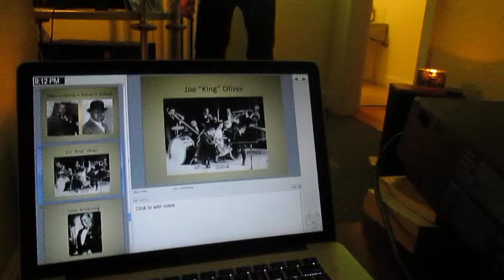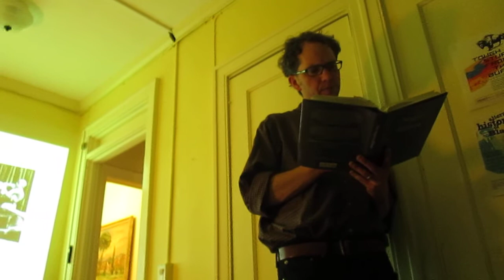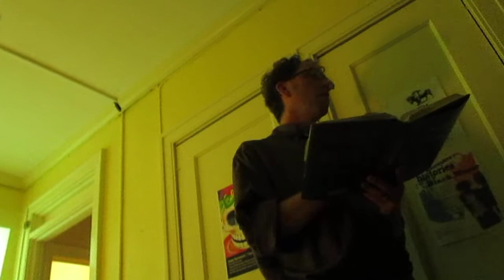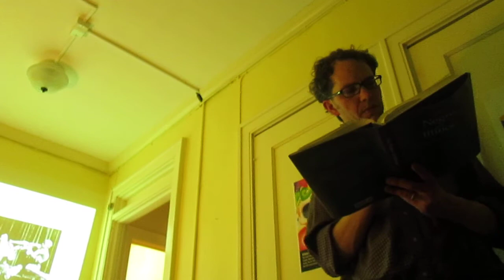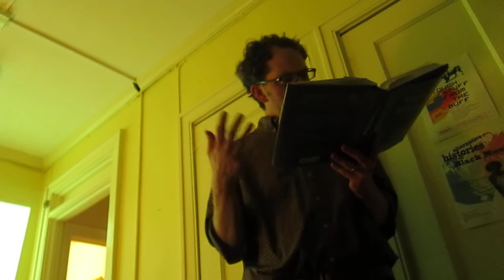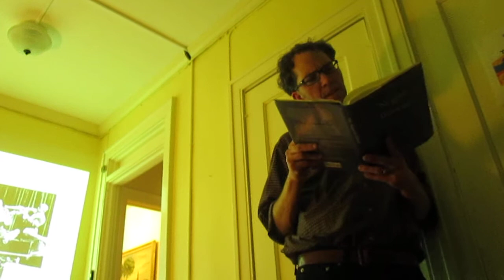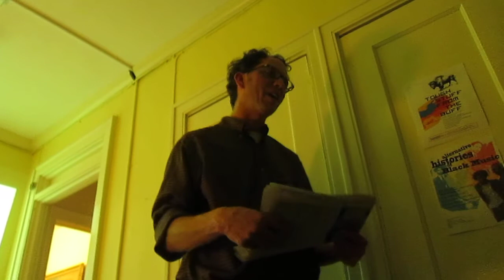Brian Dolinar discusses Joe "King" Oliver and Chicago Jazz. Hallways Microcinema (2014)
Brian Dolinar discusses Joe "King" Oliver and Chicago jazz at Hallways Microcinema in Champaign, Illinois on Saturday, January 25th.  He reads from his book "The Negro in Illinois: The WPA Papers (University of Illinois Press, 2013)."